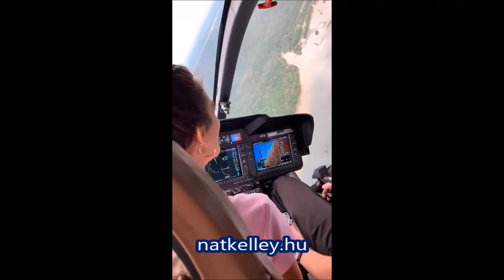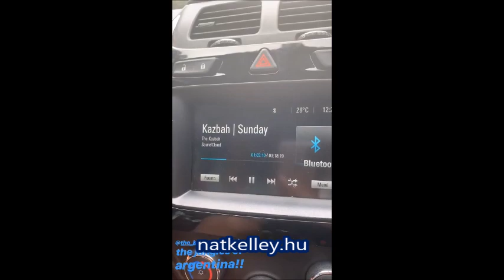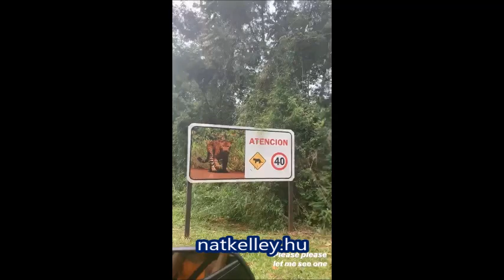Nathalie Kelley Instagram stories